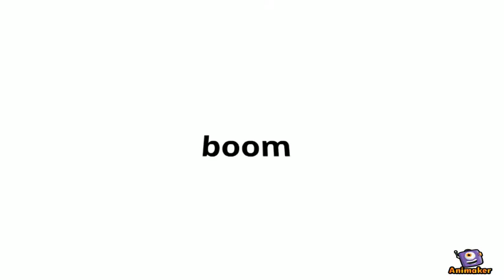mixelmon fight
Animated Video created using Animaker yup up